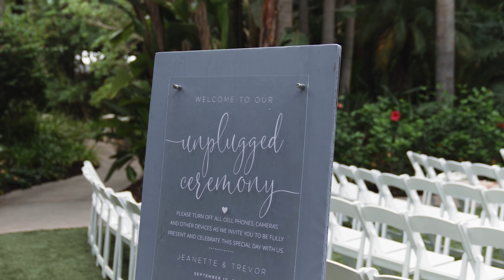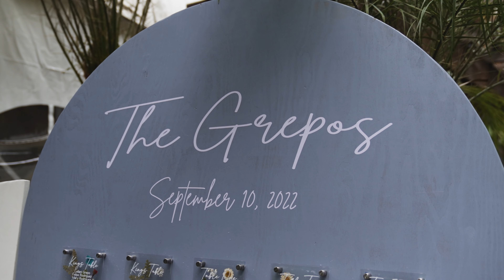Gorgeous Grand Tradition Fallbrook Wedding | Jeanette + Trevor (Like Morning Sun)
Enjoyed this video? See what your wedding film could look like! Find out more details below…

👋 WHO ARE WE? Welcome to Like Morning Sun! We help family-oriented couples preserve their most sacred memories by giving them a wedding film that is lighthearted, dreamy, and touching. We do this by:

☀️ Engaging couples with a relaxed and easygoing presence.
☀️ Implementing a documentary-style filmmaking approach that celebrates authentic moments.
☀️ Incorporating meaningful words from vows, speeches, and in-between moments.
☀️ Stylizing images with a true-to-life and natural look that isn’t a passing trend.
☀️ Capitalizing on bright, sunshiny portraits that make you happy to be alive.

💻 FREE GUIDE: 7 Reasons You Won’t Regret Hiring a Wedding Videographer

📞 SCHEDULE A FREE CALL to discuss your dream wedding film!

During this call we’ll:
✓ Discuss your dream wedding day and the vision you have for your wedding
✓ Share about our work so you can evaluate if it’s the right fit for you
✓ Answer any and every question you have

See tons of five-star reviews from couples who have worked with us!

📞 Schedule a Free Consultation to Discuss Your Dream Wedding Film